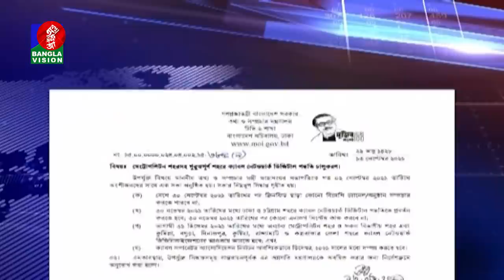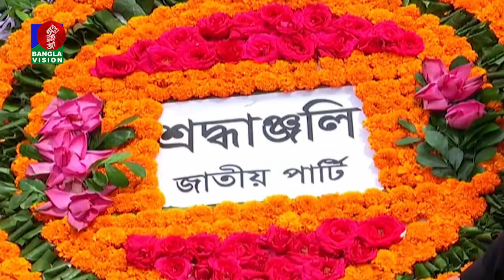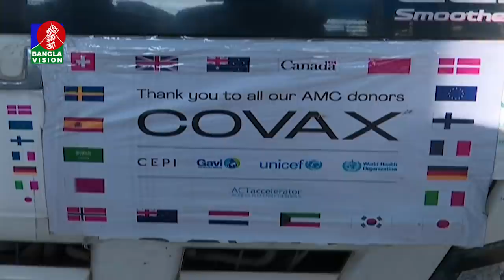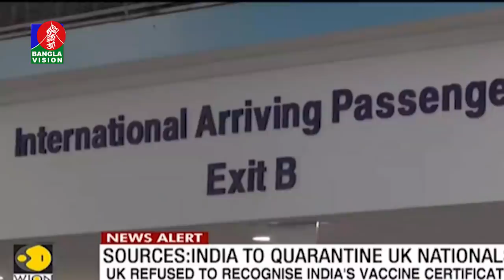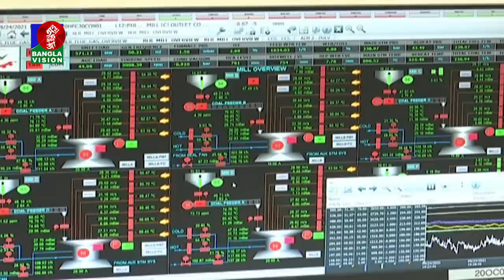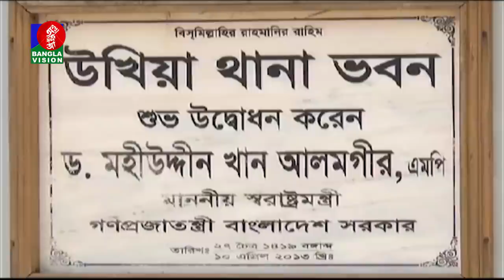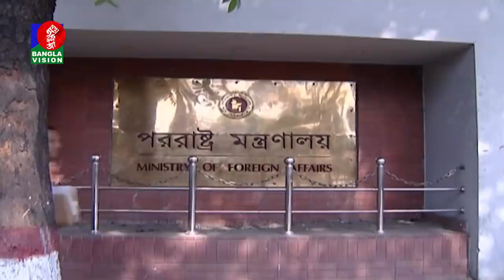রাত ১০:৩০ টার বাংলাভিশন সংবাদ | Bangla News | 02_October_2021 | 10.30 PM | Banglavision News